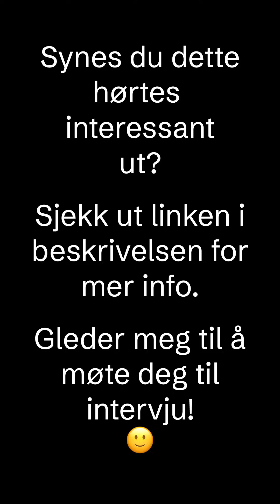Vil du ha verdens beste jobb?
Vil du ha verdens beste jobb? Søk på stilling som brukerstyrt personlig assistent (BPA) og få en variert, innholdsrik og givende jobbhverdag.

Ser fram til å møte deg til intervju!